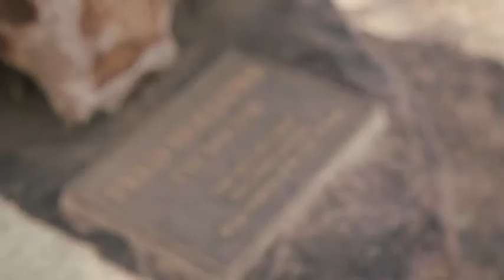Fred Hollows revisited: team retuns to rural communities - The Feed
Ffred Hollows revolutionised eye care in remote indigenous communities. 40 years on, members of his original team return.